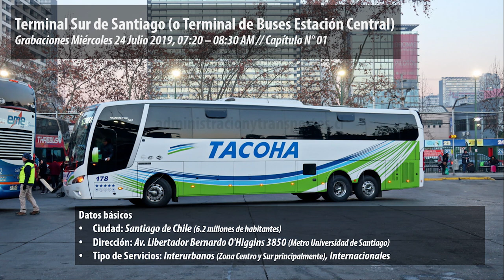Mirando Buses en Terminal Sur de Santiago de Chile - 24 Julio 2019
Primer episodio de 'MIRANDO BUSES' (WATCHING BUSES) con varios buses interurbanos e internacionales en el 'Terminal Sur' de Santiago de Chile, realizado en la mañana del 24 de Julio de 2019. Aparecen buses (en orden) de las empresas 'Buses Ríos', 'Bus Norte', 'Tacoha', 'Eme Bus', 'Thaebus', 'Via Tur', 'Prime Bus', 'Ivergrama', 'Los Libertadores', 'ETM', 'Jet Sur', 'Pullman Bus Costa Central', 'Cruz del Sur', 'Talca Paris Londres', 'Linatal', 'Buses Altas Cumbres', 'Andesmar Chile', 'Transantin'.

La nación del resfrío atacó al final del video, así que perdón si el audio sale un poco bajito (no es que mi voz sea muy alta tampoco jajaja). Agradecer a todos por la buena onda de siempre y esperando que les guste este primer episodioLes dejo los tiempos y también links relacionados:

CRONOLOGÍA

00:00 Portada
00:17 Datos Terminal Sur Santiago
00:42 'Buses Ríos GYXX18 Salón Cama (Modasa Zeus 3 - MAN)'
01:31 'Bus Norte GFCL13 Cama Suite (Marcopolo Paradiso 1800 DD - Volvo)'
01:55 'Bus Norte CYSB35 Mixto (Marcopolo Paradiso 1800 DD - Volvo)'
02:27 'Tacoha JCCJ74 Clásico (Busscar Busstar 360 - M. Benz)'
02:52 'Eme Bus JPRB51 Salón Cama (Marcopolo Paradiso 1800 DD - Volvo)'
03:12 'Eme Bus JFBX85 Suite Cama (Marcopolo Paradiso 1800 DD - Volvo)'
03:33 'Thaebus HVBL39 y Via Tur CKDK48'
03:49 'Eme Bus KBBG13 Mixto (Marcopolo Paradiso 1800 DD - Volvo 8x2)'
04:00 'Prime Bus FHZD47 Mixto (Marcopolo Paradiso 1800 DD - Volvo)'
04:33 'IverGrama BXYZ49 Semi Cama (Busscar Panorâmico DD - M. Benz)'
05:29 'Los Libertadores BYXP71 Mixto (Busscar Panorâmico DD - Volvo)'
05:51 'ETM JPDG67 Salón Cama (Marcopolo Paradiso 1800 DD - Scania)'
05:58 'Jet Sur JJJC84 Mixto (Modasa Zeus 3 - Scania 8x2)'
06:42 'Pullman Bus Costa KZTG43 Semi Cama (Irizar i6s - M. Benz)'
06:53 'Cruz del Sur KZGH37 Salón Cama (Modasa Zeus 4 - M. Benz)'
07:10 'Talca París Londres JBXY58 Mixto (Modasa Zeus 3 - Volvo 8x2)'
08:00 'Pullman Bus Costa Salón Cama (Youngman Skyliner)'
08:08 'Linatal HWHR15 Semi Cama (Modasa Zeus 3 - Volvo 8x2)'
08:50 'Bus Norte FKRX18 Cama Suite (Marcopolo Paradiso 1800 DD - M. Benz)'
09:40 'Buses Altas Cumbres GPGG34 Mixto (Marcopolo Paradiso 1800 DD - Volvo)'
10:25 'Andesmar Chile KXSK64 Mixto (Marcopolo Paradiso 1800 DD - Volvo)'
11:00 'Eme Bus JPRB52 Salón Cama (Marcopolo Paradiso 1800 DD - Volvo)'
11:27 'Talca París Londres GXYZ36 Mixto (Modasa Zeus 3 - MAN)'
11:41 'Transantin LGCB41 Semi Cama (Irizar i6 - M. Benz)'
12:27 'Transantin FWXW39 Salón Cama (Marcopolo Paradiso 1800 DD - Volvo)'
13:27 'Linatal CFFY26 Semi Cama (Busscar Panorâmico DD S1 - Volvo)'
14:13 Pantalla Final, ¿y cuál fue tu favorito?

Links Relacionados